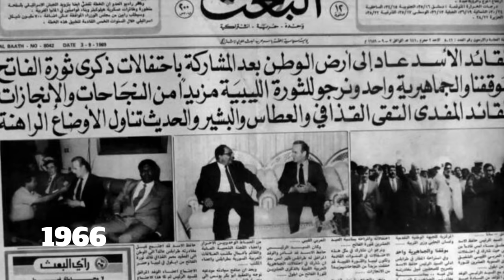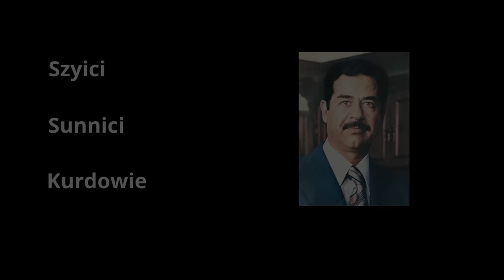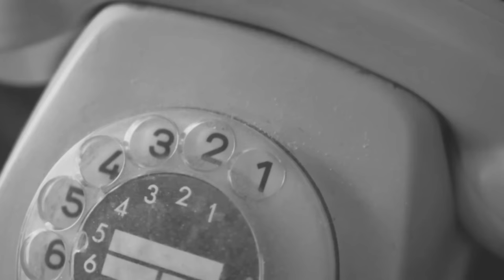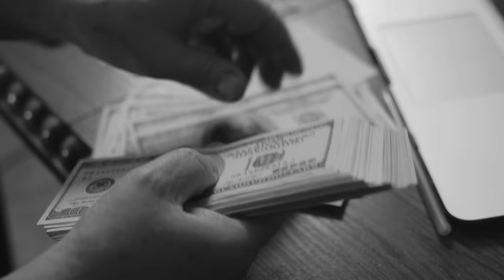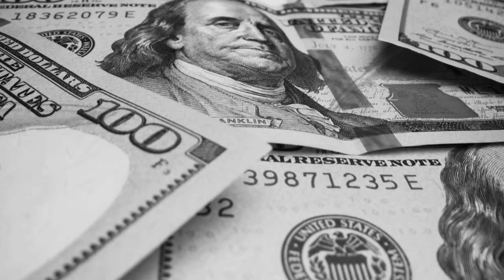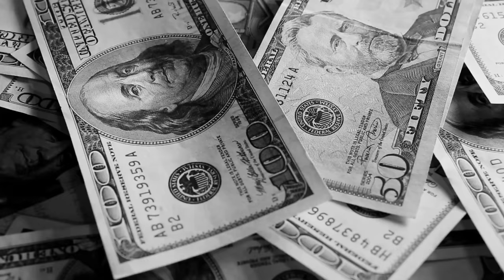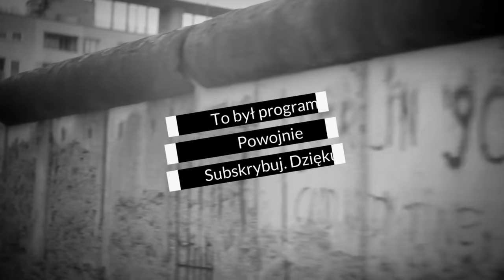Jak zostaje się sobowtórem dyktatora? Historia dublera Saddama Husajna. Irak na przestrzeni dekad.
Pierwsza książka z serii Powojnie Jak Moskwa oszukała Zachód w 1945 roku jest dostępna na stronie:

Cześć! W tym odcinku serii Powojnie wybrałem się do Iraku. Przedstawiam Wam historię sobowtóra Saddama Husajna. Imię którego używam w filmie nie jest jego prawdziwym ponieważ jego prawdziwe pozostaje tajemnicą. Mikhaelef odgrywał rolę prezydenckiego dublera w zasadzie od początku rządów Husajna w Iraku. Wizytował w jego imieniu szpitale, szkoły, a także zakłady pracy. Raz wystąpił nawet w telewizji. Irakijczyk pracował w ten sposób aż przez 17 lat, kiedy to zdecydował się uciec ze swojej ojczyzny do Stanów Zjednoczonych. Dlaczego w końcu zdecydował się na ten krok? Tego dowiecie się oglądając najnowszy odcinek mojej serii.

Starałem się prześledzić cały okres jego pracy w roli sobowtóra irackiego dyktatora. Dzięki temu możecie poznać historię Iraku na przestrzeni kilkudziesięciu lat. Skupiłem się jednak na jego losach, więc nie poświęciłem zbyt dużo czasu niektórym wątkom historycznym. Jednocześnie na pewno o poszczególnych wydarzeniach takich jak np. wojna irańsko-iracka powstanie osobny odcinek serii Powojnie.

Ten upał jest nie do zniesienia. Mam nadzieję, że udało mi się nagrać odcinek bez hektolitrów potu na wizji :)

Bardzo dziękuję wszystkim Patronom za wsparcie! Dzięki Wam już wkrótce wydam swoją pierwszą książkę. Wkrótce będzie mieć ona już swoją okładkę i powróci z kolejnej korekty :)

A tymczasem zapraszam Was do oglądania najnowszego odcinka!